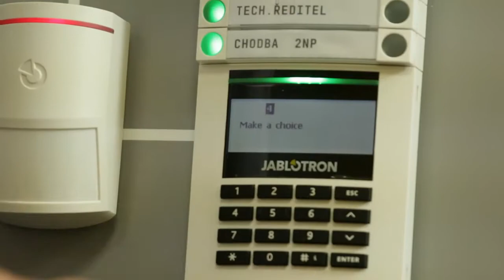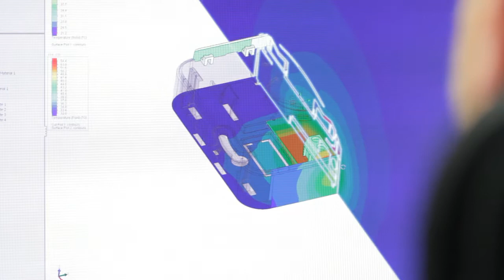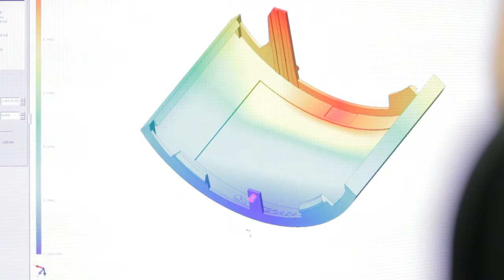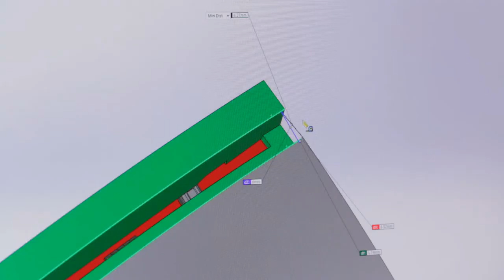Zákaznické video Jablotron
V konstrukční kanceláři české firmy Jablotron se specializují na vývoj zabezpečovacích systémů. Jelikož se výrobci v této oblasti pohybují ve velmi přísných parametrech, které musí jejich výrobky splňovat, oceňují konstruktéři možnost vyzkoušet si vlastnosti nového produktu ještě před tím, než je zadána výroba prototypu. Podívejte se i na další přínosy softwaru SOLIDWORKS pro společnost Jablotron.